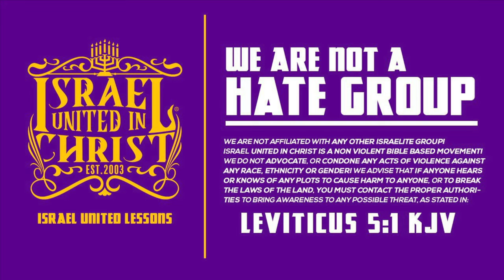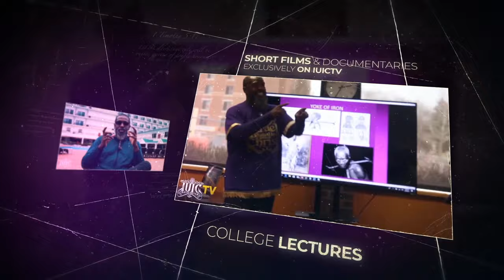Restoring The Hoary Head